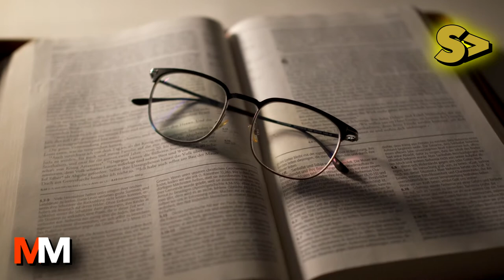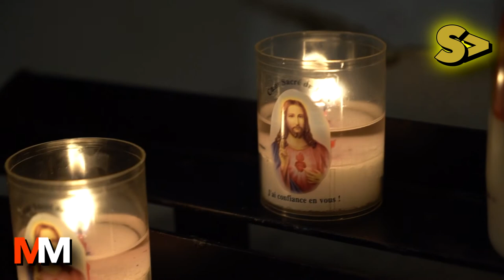(Story) Power Versus Faith | Motivational Mondays | S1E13 | Septillions Media Group | 2021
A magician asked the king, "I'm getting old. Please assign a young apprentice so I can transfer all my knowledge to him." So the king assigned a young boy to him.

The young boy started going to the magician's house every day to learn from him. One day he noticed a small house that belonged to a monk. The boy went inside and was immediately taken over by his simplicity and faith.

Thus began a story that would pit this young and innocent boy against the forces of evil.

And the king himself.

Voiceover by Alia Riaz Ahmad